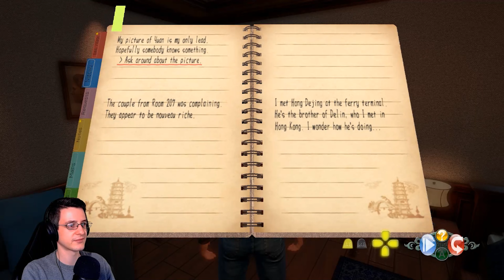Let's Play Shenmue 3 (Nightmare Mode) - Part 48: The Foundations Of A Fighter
Mark is playing the sequel to the game that changed his life!